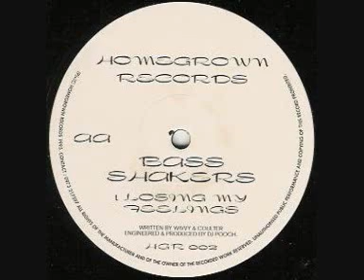BASS SHAKERS - LOSING MY FEELINGS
Label:
Homegrown Records
Catalog#:
HGR 002
Format:
Vinyl, 12"
Country:
UK
Released:
1995
Genre:
Electronic
Style:
Hardcore, Happy Hardcore